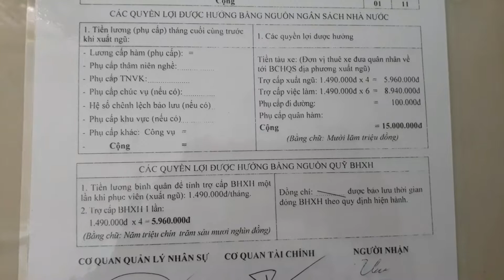Xuất ngũ năm 2023 được bao nhiêu tiền - trả nợ căn tin - thẻ học nghề miễn phí